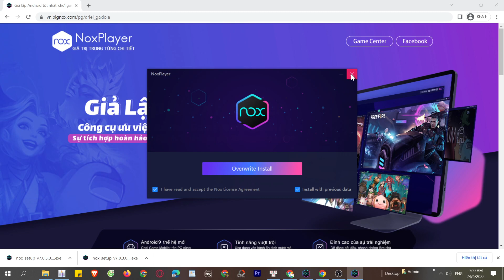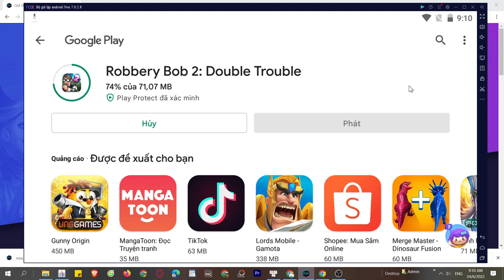Cách tải Robbery Bob 2 Double Trouble trên PC Máy tính, Cách tải cho Laptop Windows mượt nhất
Link tải nè 😘 - Robbery Bob 2 Double Trouble PC CHO Máy tính Windows/ Laptop. Nó là một ứng dụng rất thú vị, bạn có thể khám phá nó ngay bây giờ

0:00 giới thiệu Robbery Bob 2 Double Trouble PC
0:18 hướng dẫn
1:09 cách tải phần mềm giả lập
1:15 cài đặt Phần mềm
1:37 bắt đầu sử dụng
2:03 đăng nhập Tài khoản Google
2:08 mở CH Play Store
2:03 tải apps xxx cho Máy tính
2:25 mở xxx cho Windows
3:02 Trải nghiệm ứng dụng Robbery Bob 2 Double Trouble trên PC